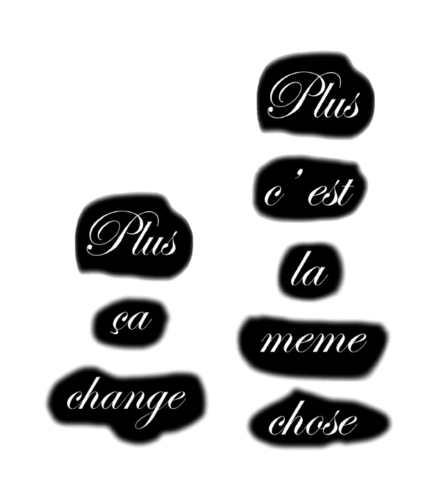Plus Ça Change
The more it changes, the more it is the same thing.